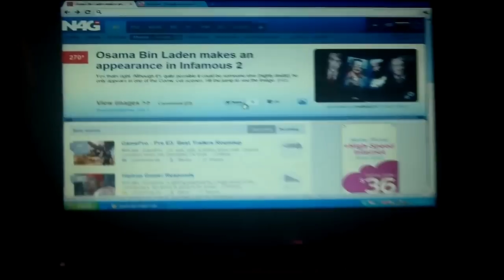InFamous 2 Beta Walkthrough Part 99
RealityPales.com presents: Space Invaders by RetroSteveUK